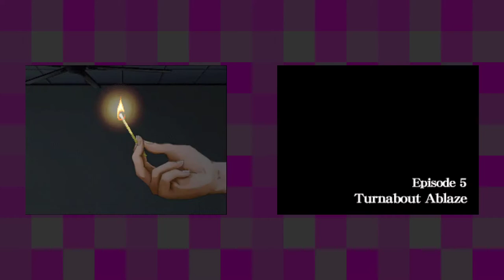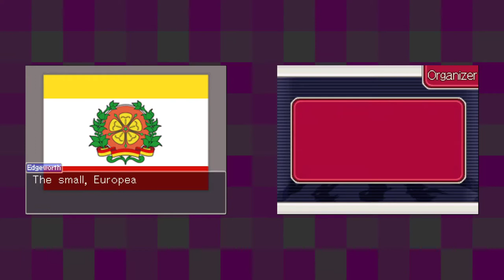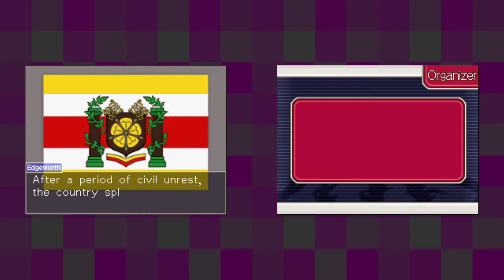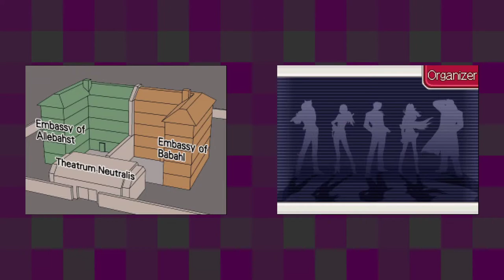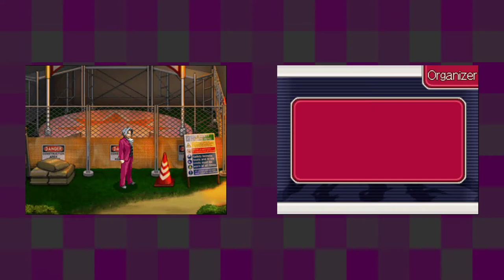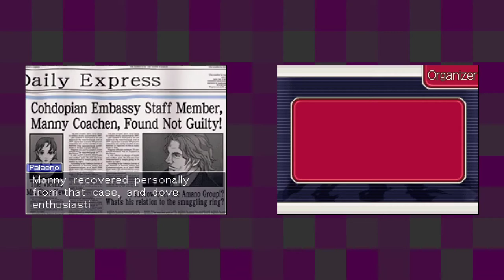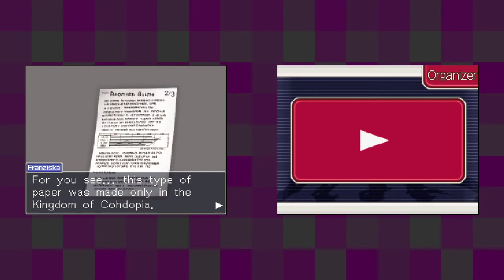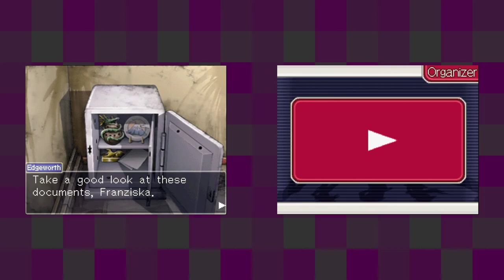Ace Attorney Investigations: Miles Edgeworth [20] Turnabout Ablaze Pt. 1 // Embassy Antics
Standard case setup.